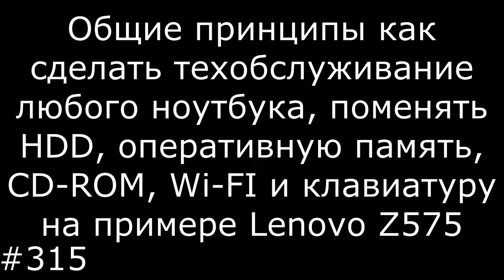Общие принципы как сделать техобслуживание любого ноутбука, поменять элементы на примере Lenovo Z575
Основные принципы как самому разобрать ноутбук, сделать техобслуживание любого ноутбука, поменять термопасту, почистить от пыли, поменять жесткий диск (HDD) на SSD, заменить или добавить  оперативную память, снять или заменить CD-ROM, поменять Wi-FI, снять или заменить клавиатуру на примере ноутбука Lenovo Z575. Расскажу об основных ошибках, и нюансах при самостоятельной разборке ноутбука.